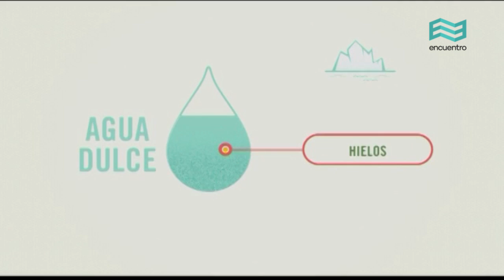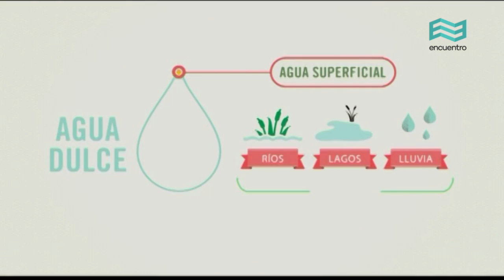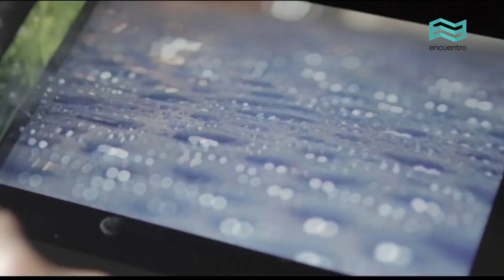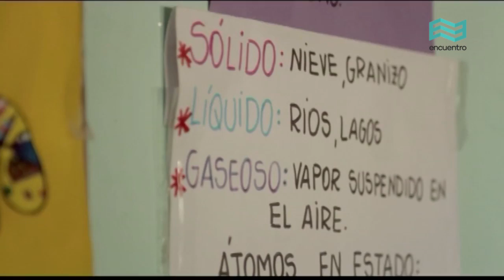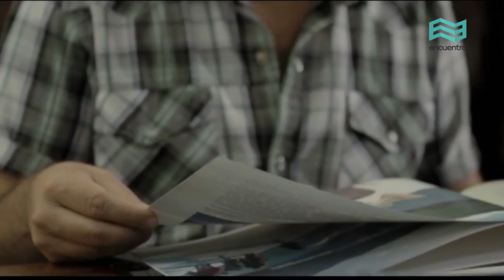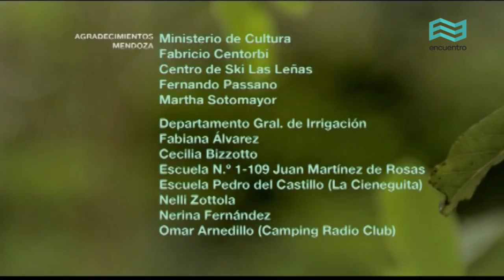Aguas adentro: El ciclo del agua (capítulo completo) - Canal Encuentro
Todos los seres vivos de este planeta tenemos un origen en común: somos descendientes directos del agua. Aunque no tiene color, olor ni sabor, el agua hizo de nuestro mundo un lugar colorido, aromático y exquisito. A través de experiencias locales, provenientes de diferentes regiones del país, viajamos al interior de este universo natural. Además, nos empapamos en su relación con el arte, la ecología, la sociedad, la ciencia, la historia y la cultura.